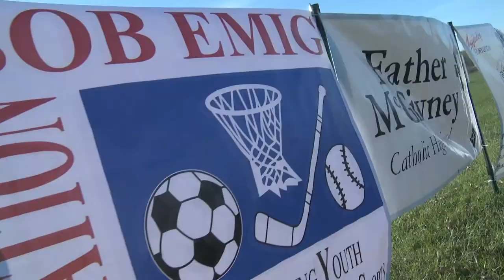5k RUN FOR FR. MCGIVNEY CATHOLIC H.S.